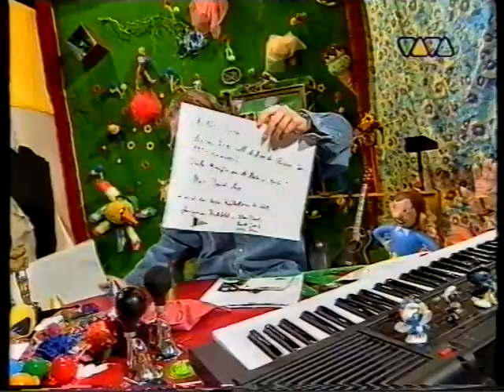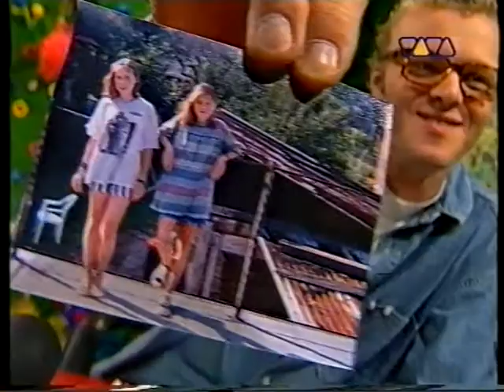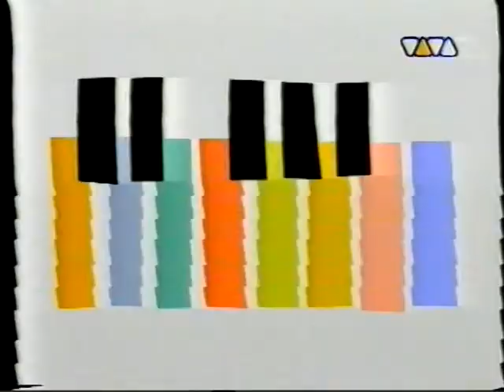Vivasion (1994) mit Nena